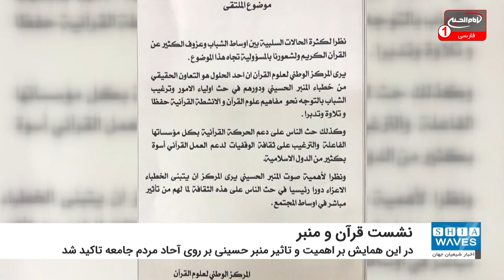نشست «قرآن کریم و منبر حسینی» در آستان مقدس کاظمی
نشست گفت‌وگو محور «قرآن کریم و منبر حسینی» از سوی مرکز ملی علوم قرآن وابسته به دیوان اوقاف شیعیان عراق، در آستان مقدس کاظمی برگزار شد.
به گزارش شیعه ویوز، این مرکز پیش از این اعلام کرده بود که با توجه به وجود نگرش‌های منفی میان برخی جوانان و روی‌گردانی تعدادی از آنها از قرآن کریم، این مرکز احساس مسئولیت کرده و یکی از راهکارها را همکاری حقیقی میان خطیبان منبرهای امام حسین علیه السلام و نقش آنها در ترغیب جوانان به مفاهیم قرآن و فعالیت‌های قرآنی از جمله حفظ و قرائت قرآن کریم می‌داند.
 این مرکز همچنین تشویق مردم به حمایت از فعالیت‌های قرآنی در تمام مؤسسات فعال و ترغیب آنها به فرهنگ وقف برای حمایت از اقدامات قرآنی را الگویی برای بسیاری از کشورهای اسلامی دانسته است.
 در این همایش بر اهمیت و تاثیر خطیبان و منابر حسینی و تاثیر مستقیم آنها بر روی آحاد مردم جامعه تاکید شد.
این نشست که در آستان مقدس امامین کاظمین علیهما سلام برگزار گشت، با حضور علما، فضلا و قاری برجسته عراقی «رافع العامری» همراه بود.